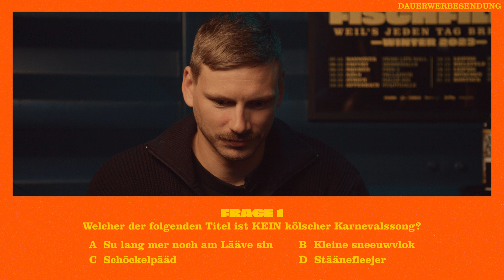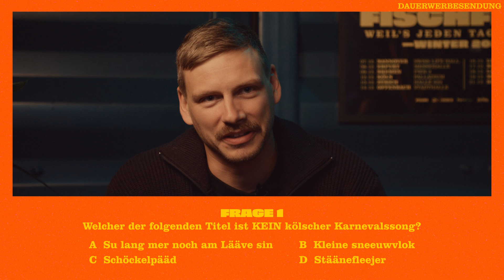Feine Sahne Quizfilet - Köln - Folge 10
Weil’s jeden Tag brennt - Winter 2023

07.12.23 Hannover - Swiss Life Hall
08.12.23 Erfurt – Messehalle
09.12.23 Bremen - Pier 2 AUSVERKAUFT!
12.12.23 Köln - Palladium AUSVERKAUFT!
13.12.23 Zürich - Halle 622
14.12.23 Offenbach – Stadthalle
16.12.23 Leipzig - Haus Auensee AUSVERKAUFT!
17.12.23 Bielefeld – Lokschuppen AUSVERKAUFT!
18.12.23 Leipzig - Haus Auensee ZUSATZKONZERT!
19.12.23 München – Zenith
21.12.23 Rostock – Stadthalle